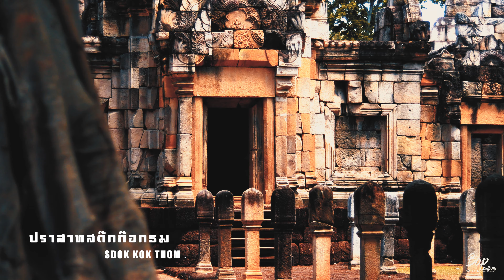3สถาปัตยกรรมโบราณของจังหวัดสระแก้ว present. (BY BOP GALLERY)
ติดต่อถ่ายงาน รับถ่ายรูปพอตเทรต/โปรไฟล์/ถ่ายรูปทำพอต
งานพิธี ต่างๆ/รับทำlogoร้าน,เพจ,นามบัตร